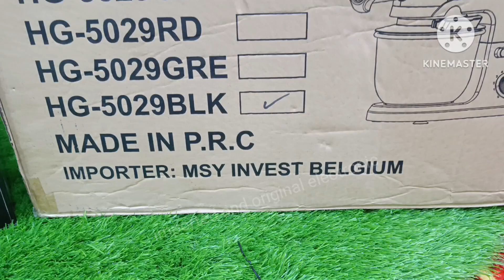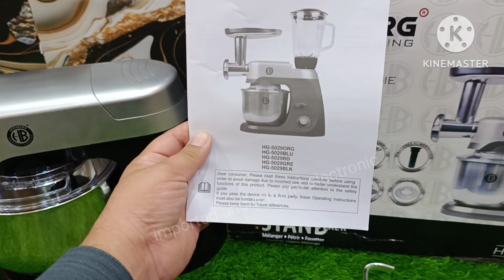Herzberg stand mixer powerful motor heavy duty commercial electric stand mixer best quality review//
herzberg stand mixer powerful motor high quality imported electric stand mixer 5 litter new design new model best quality full review and unboxing and using in Pakistan